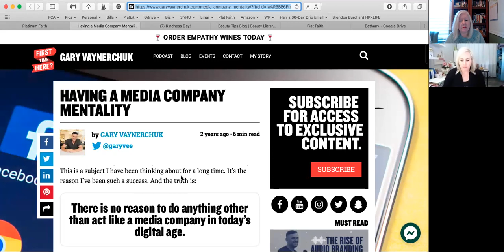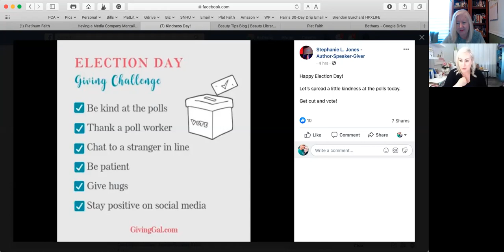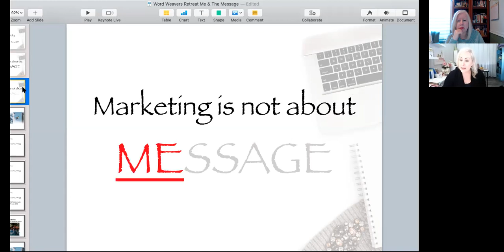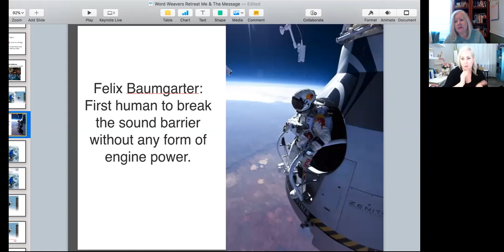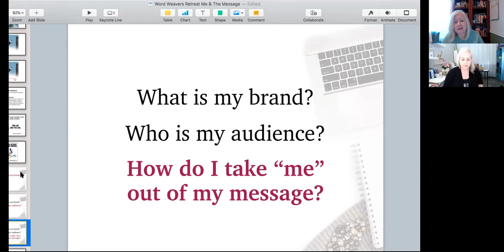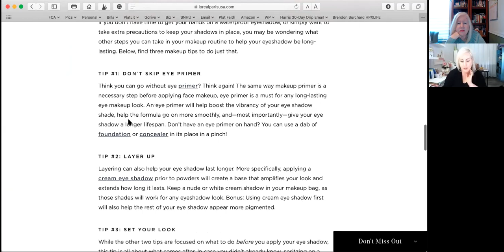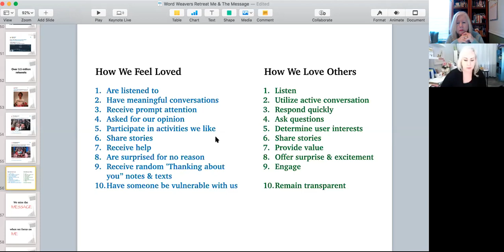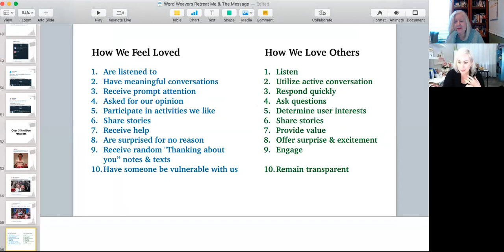Writers Chat ~ Content Creation: Become a Publishing Group with Bethany Jett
Bethany Jett, who will soon receive her Master's Degree of Fine Arts in Communication, shares how big companies take the ME out of MESSAGE to create compelling ads and solidify their brands. We talk about the concept of Content Six--choosing the six "buckets" or "umbrellas" to focus on when deciding what content to share with your audience. We see how L'Oreal does this with their online Beauty Magazine's six categories. Bethany also talks about Red Bull's narrow niche and sponsorships and Wendy's snarky sense of humor. This is the episode for you if you need to improve your content curatorship.